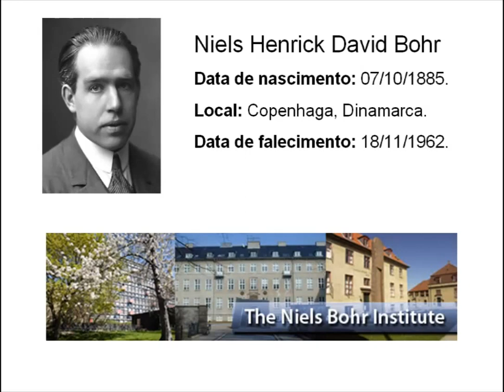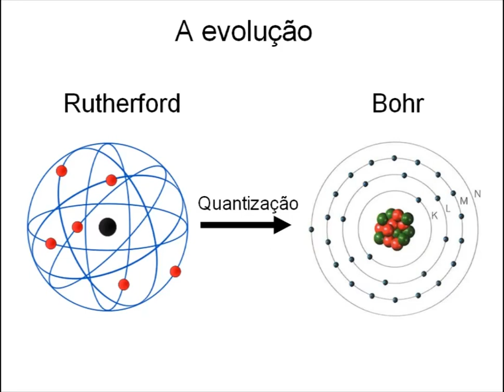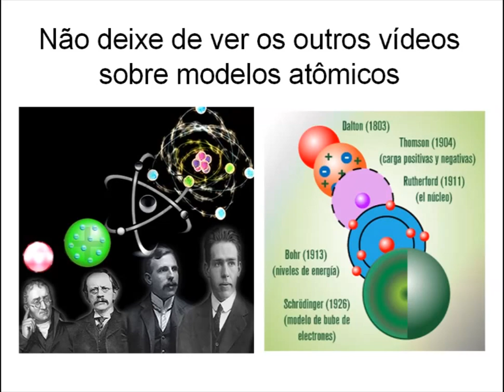Modelos atômicos - Parte 4 - A quantização e Bohr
Este é o quarto vídeo de uma série onde o dois minutos de química irá falar sobre a evolução dos modelos atômicos. Neste vídeo será comentado sobre o modelo de Bohr, focando principalmente em seus postulados.